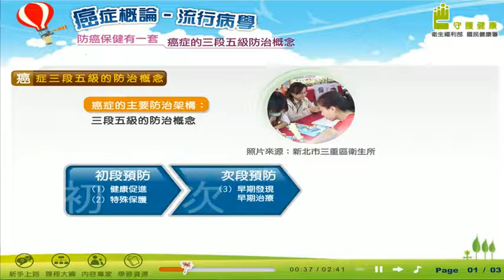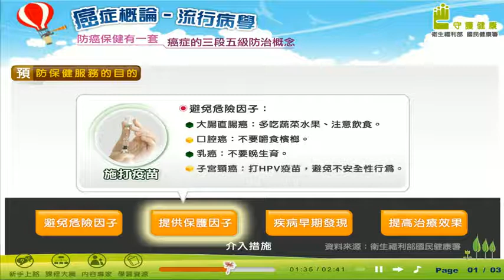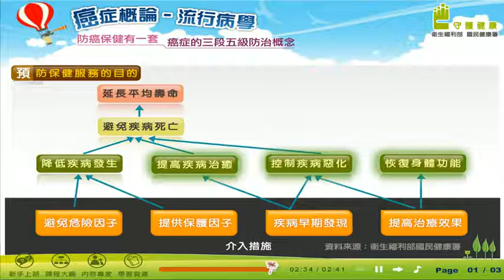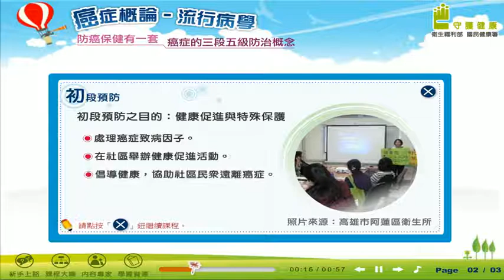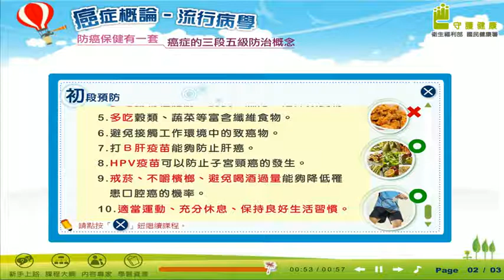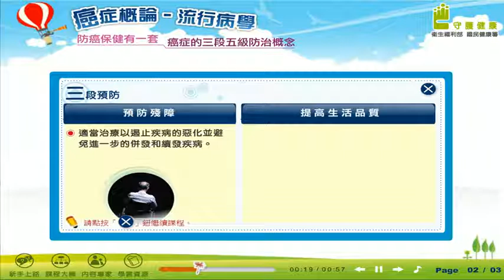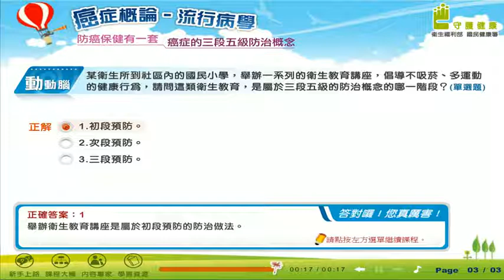「癌症概論 流行病學」癌症的三段五級防治概念